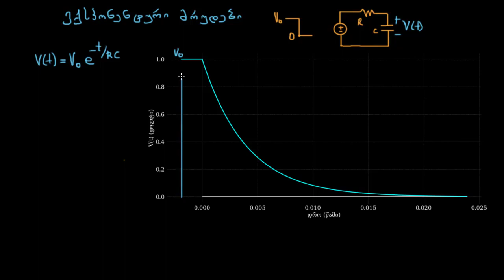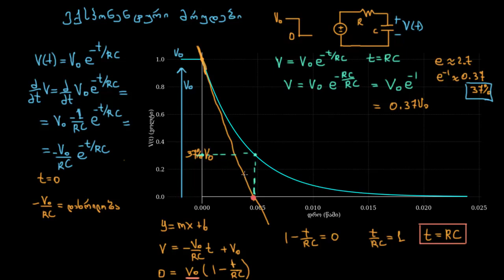ექსპონენციური მრუდების აგება